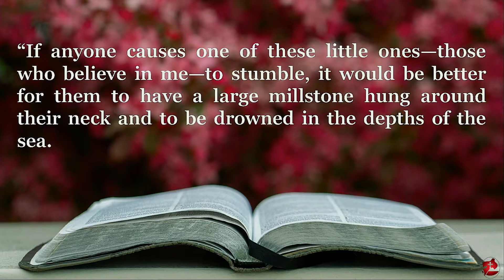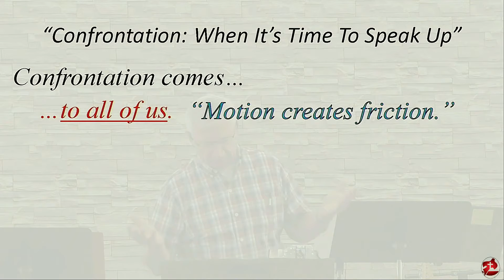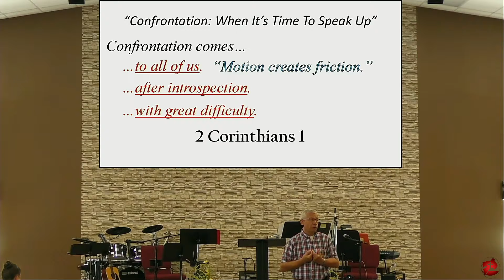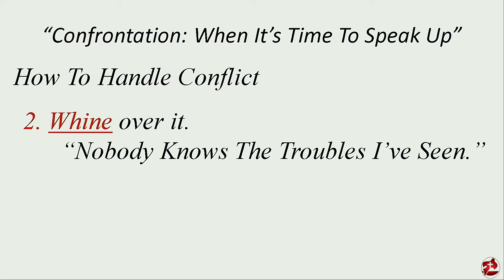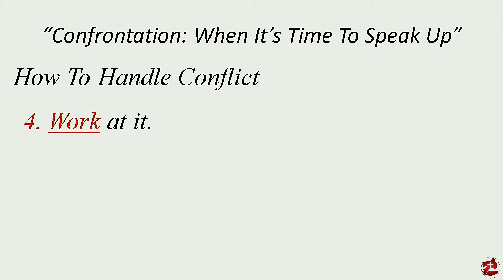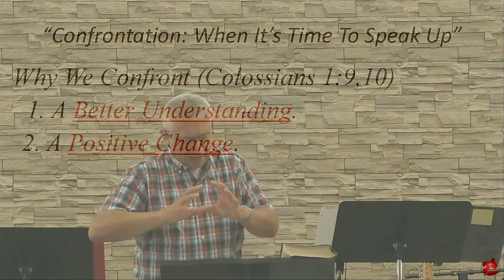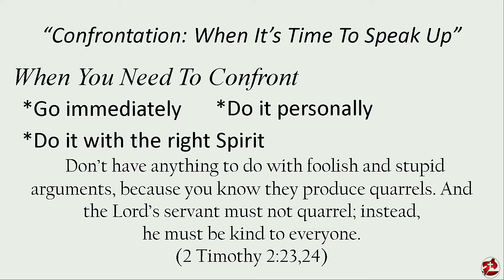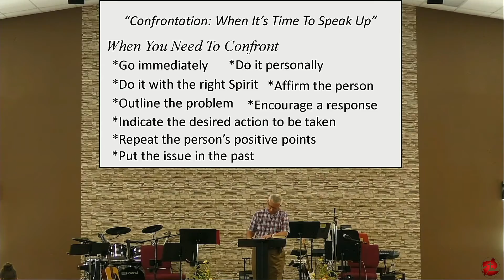7 10 2022 Message 3753